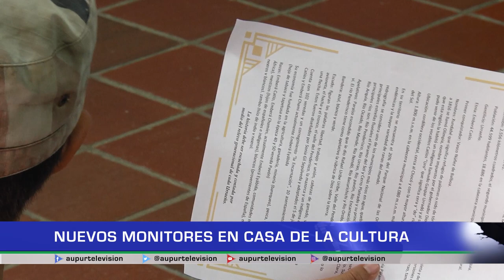Nuevos monitores en Casa de la Cultura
Icis Montoya y Diego Sierra, son los nuevos monitores de vigías del patrimonio y danza respectivamente. Conozcamos quienes son estas personas que trabajarán en pro del desarrollo de la comunidad urraeña desde diferentes ámbitos culturales.